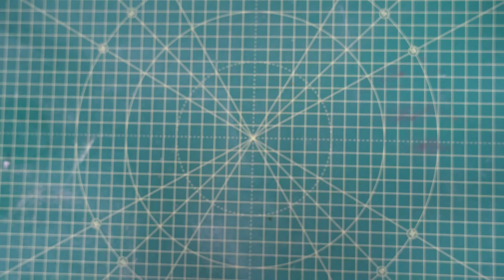How to make a fused glass firefly mason jar | Fused glass lightning bugs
See how I made this cute fused glass mason jar filled with fireflies! I utilize glass powder, dichroic glass, glass noodles, and cut sheet glass in this cute project. All glass is COE 96 and was fired on the auto tack setting of my Skutt kiln.

I make these videos with the intent to teach techniques, as well as inspire others to make their own art.